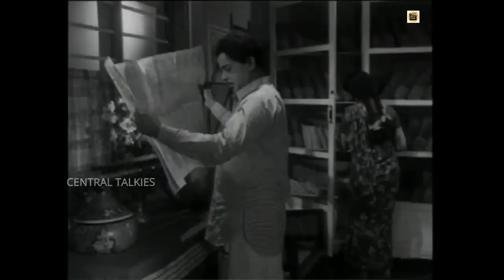Mooladhanam 1969 | Old Hit Malayalam Full Movie | Prem Nazir| Sathyan| Jayabharathi |Central Talkies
Watch Full Length Malayalam Movie Mooladhanam released in year 1969. Directed by P Bhaskaran, produced by M Azim, written by Thoppil Bhasi, music by Devarajan and starring Prem Nazir, Sathyan, Sharada, Jayabharathi